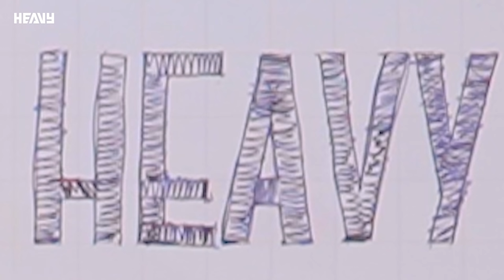Ai Là Thần Hài HEAVY !?! (Thách Thức Danh Hài Chế)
Chúng mình đố các bạn biết ai sẽ là "Thần Hài" HEAVY đây !?! Hãy cùng chúng mình khám phá trong phiên bản chế hài của chương trình Thách Thức Danh Hài nhé !!